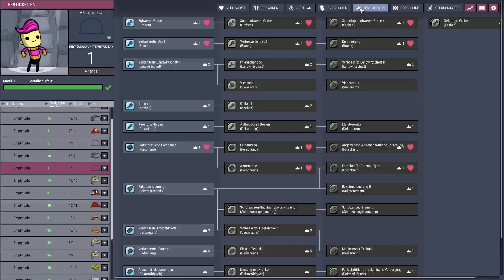Oxygen Not Included 🚀 129: Der Bohrkegel!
Info zu Oxygen Not Included
In der Weltraumkolonie-Simulation Oxygen Not Included werden Sie feststellen, dass Sauerstoff-, Wärme- und Nahrungsmittelknappheit eine ständige Bedrohung für das Überleben Ihrer Kolonie darstellen. Führen Sie die Kolonisten durch die Gefahren des unterirdischen Asteroidenlebens und beobachten Sie, wie ihre Bevölkerung wächst, bis sie nicht nur überlebt, sondern gedeiht...

Vergessen Sie nur nicht, zu atmen.

Bauen Sie umfangreiche Basen und entdecken Sie, was zum Überleben nötig ist:
Alles in Ihrer Weltraumkolonie unterliegt Ihrer Kontrolle, von der Ausgrabung und der Ressourcenzuteilung bis hin zu den Sanitär- und Energiesystemen. Die Ressourcen gehen jedoch mit dem ersten Atemzug zur Neige, also müssen Sie schnell graben, wenn Sie überleben wollen.

Mit den Stress-Simulationen geht es um Kopf und Kragen:
Halten Sie die psychologischen Auswirkungen des Überlebens mit lustigen Freizeitaktivitäten, großartigen Unterkünften und noch besserer Nahrung für Ihre Kolonie in Schach. Jeder Duplikant reagiert auf unterschiedliche und potenziell destruktive Weise auf Stress, also sorge dafür, dass sie immer glücklich sind. Koste es, was es wolle.

Vermeiden Sie mit Thermodynamik das Sieden:
Die Temperaturkontrolle ist ein ständiges Problem im Weltraum: Wenn es zu kalt ist, erfrierst du, wenn es zu heiß ist, wirst du gebraten. Behalten Sie die Umgebungstemperaturen und die Wärmeproduktion Ihrer Kolonie im Auge, um eine angenehme, gemütliche Atmosphäre für Ihre Kolonisten zu schaffen.

Verbessern Sie die Effizienz durch komplexe Gas- und Flüssigkeitssimulationen:
Erstellen Sie ineinander greifende Rohrsysteme, um Treibstoff und Flüssigkeiten schnell an kritische Bereiche Ihrer Basis zu liefern. Planen Sie gut und werden Sie belohnt, wenn sich Ihre Kolonie in eine unverwüstliche, gut geölte Maschine verwandelt.

Übernehmen Sie die Kontrolle mit Stromnetz-Simulationen:
Wählen Sie aus einer Vielzahl von Energiequellen, darunter Kohle, Wasserstoff, Erdgas oder einfach nur die gute alte Schmiere. Kümmern Sie sich um Stromabflüsse, Stromkreisüberlastungen und Kernschmelzen, damit Ihre Kolonie reibungslos funktioniert.

Bleiben Sie immer am Atem:
Betreten Sie das Sauerstoff-Overlay und beobachten Sie in Echtzeit, wie sich die Luft durch Ihre Basis bewegt. Überwachen Sie die Ansammlung von Kohlendioxid und beaufsichtigen Sie die Prozesse der Sauerstofferzeugung, um Ihre Kolonie in eine wahre Weltraumoase zu verwandeln.

Verschwenden Sie nichts durch extremes Recycling:
Nutzen Sie jede noch so kleine Ressource für eine Basis, die ein echtes Beispiel für Effizienz ist. Recyceln Sie Abfälle zu wertvollem Treibstoff, verarbeiten Sie nicht atembare Gase zu Luft oder machen Sie sich die natürlichen Körperprozesse wilder Kreaturen als Nahrung zunutze. Wenn Sie clever sind, können Sie vielleicht sogar eine Basis mit den Fürzen der Kolonisten betreiben.

Erforsche vielfältige, prozedural generierte neue Welten:
Beschwöre neue Welten mit einem Knopfdruck. Erleben Sie tonnenweise ungezähmte Weltraumfelsen und ersticken Sie dann darin!

Titel: Oxygen Not Included
Veröffentlichung: 30. Juli 2019
Entwickler: Klei Entertainment
Publisher: Klei Entertainment
Genre: Siedlungssimulation, Basenbau, Survival, 2D